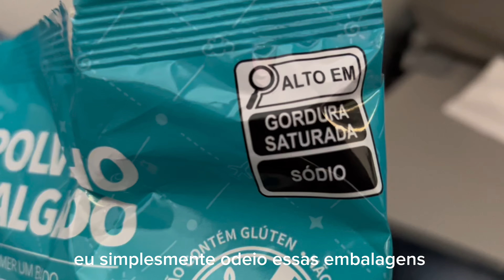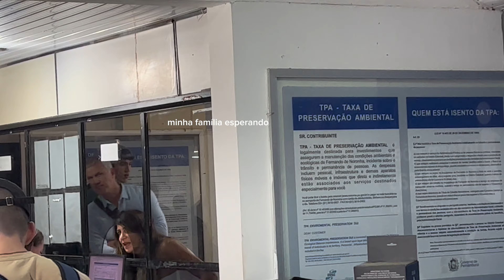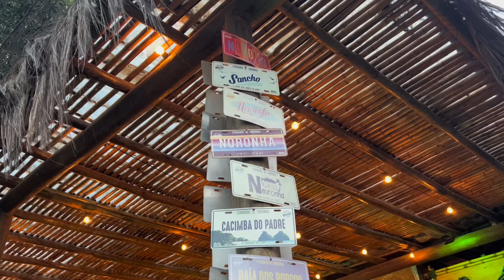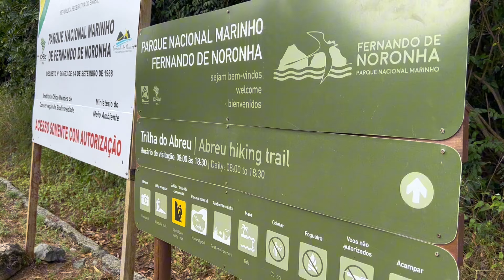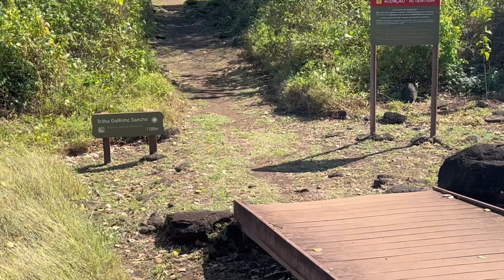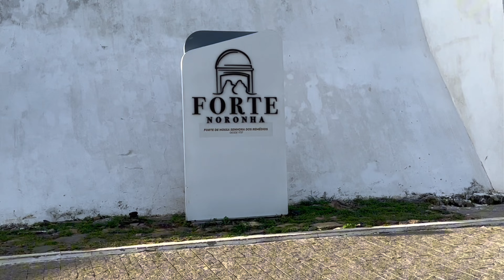UMA SEMANA EM FERNANDO DE NORONHA- férias de julho em família e companhia❤️🌊🌞✨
Mais um vídeo que eu demoro horrores pra editar e postar, mas acho que eu percebi que eu gosto disso, editar depois que ja passou um bom tempo do momento me faz reviver tudo de novo... Então aproveitem esse vlog da minha viagem pra Fernando de Noronha em julho desse ano e  viajem comigo para essa ilha paradisiaca.
Essa foi de longe uma das melhores férias da minha vida, não sei se existe um lugar tão bonito quanto esse, mas se todas as praias fossem preservadas e cuidadas como ess, a competição poderia ser mais forte. Além de tudo,  lá não pegava sinal em lugar nenhum então nós estávamos todos 100% presentes ali em família e amigos, foram dias muito preciosos e que deixaram saudade.